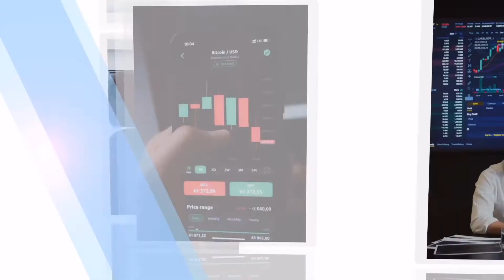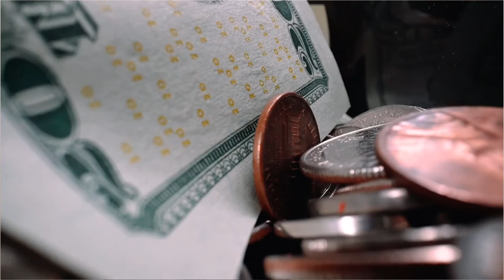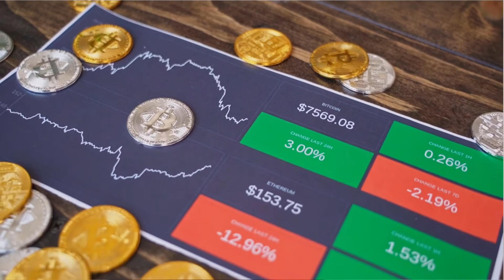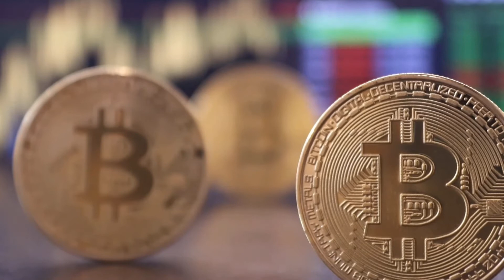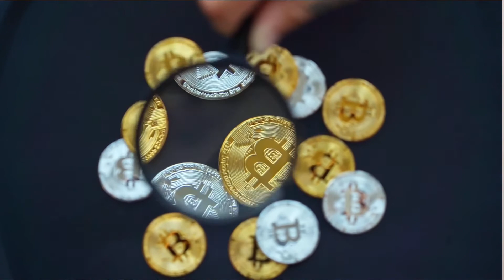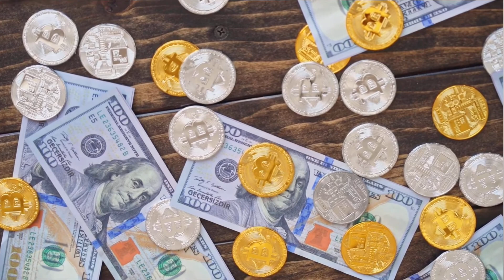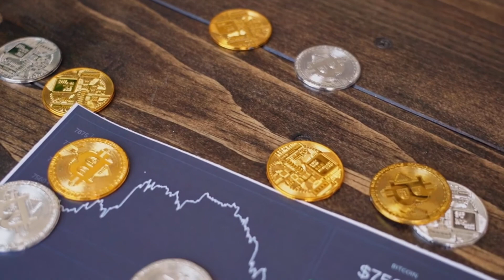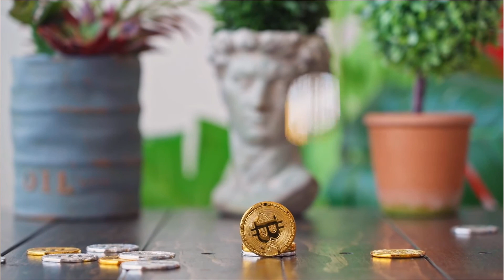Cryptocurrency || A New Face for Money